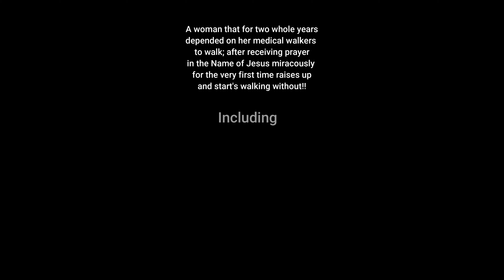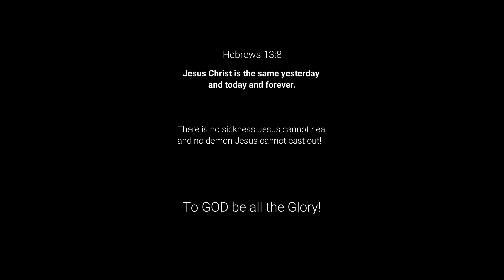AFTER 2 YEARS WALKING INDEPENDENT!! | Jason Sciberras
💛 Support:

🤝If you would like to support us ❤️ feel free to do so by the following info below 👇 or you can INBOX us on FB or through mail 💌

OR

Beneficiary: Jason Sciberras
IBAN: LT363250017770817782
BIC: REVOLUT21

• Bank transfer:
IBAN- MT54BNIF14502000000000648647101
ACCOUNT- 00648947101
SWIFT- BNIFMTMT

💜 Your support and contribution from a cheerful heart is much appreciated! 💜 Thank you! 🙏😊